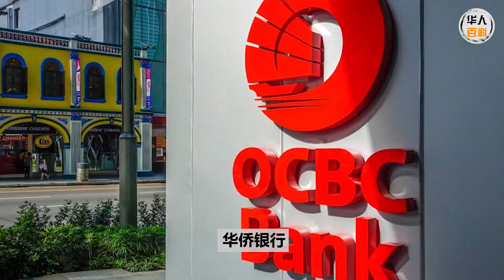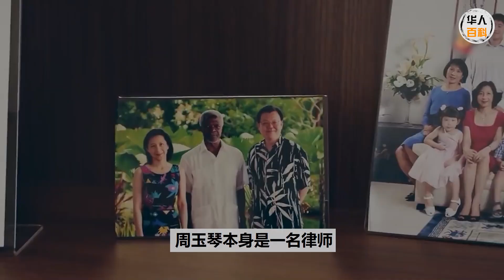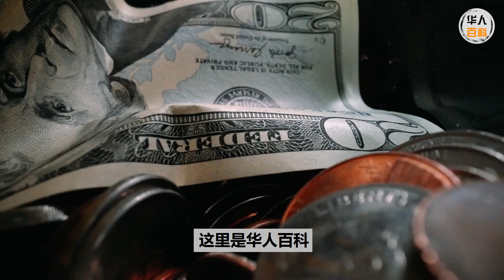陈振传，被遗忘的新加坡华人！没有他，就没有华人的地位！也没有辉煌的OCBC！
没有陈振传，就没有今天的OCBC！也没有新加坡华人的地位！

【好康推荐】Mitrade - 新人最高领取USD100 赠金奖励限时活动！

Mitrade新用户入金 USD 200并完成交易目标，就能领取最高赠金USD 100！
台湾用户最高领取 $100，大马用户最高领取 $50
（报名截止07 Feb 2023 ，后续不间断开放活动，大家快来报名参加哦！）

Mitrade提供外汇、加密货币、美股、股指、黄金、原油等全球主流热门资产的交易服务。

平台优势：
1，受权威机构监管，资金安全有保障。
2，出入金便捷，支持国际各主流渠道。
3，屡获著名机构颁发奖项，全球110万+用户共同的选择。

分割线

小时候，老师就告诉我
想要赚钱，就要去钱最多的地方？

那什么地方是钱最多的呢？银行对吧？
新加坡虽然是一个国土面积不大，但是却非常富有的小国家！
没有天然资源还能这么富有，那是离不开金融业的！

新加坡主要有三大银行，星展银行，大华银行，华侨银行！
而在这当中有着“银行界不倒翁”称号的陈振传，即使在2005年高龄98岁逝世后，
到今天大部分的新加坡人仍然记得这个华侨银行的掌托人。

而陈振传与他奉献了半生岁月的华侨银行，更是成了一个非常激励的故事。

然而，最值得欣慰的是陈振传先生身上的品格和特质，也不间断地影响了他的外孙女周玉琴，现任新加坡海峡商行的执行主席。

今天就和大家分享陈振传传奇的一生，如果没有他，或许就没有今天辉煌的华侨银行！
也不会有今天新加坡华人的地位。

分割线

观看《华人百科》更多的用心制作纪录片❤️

分割线

节目列表